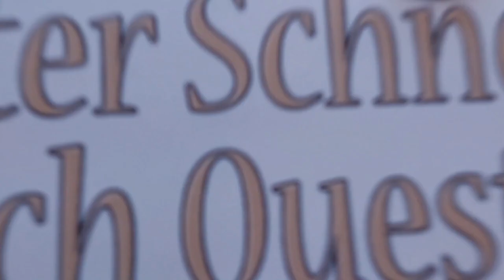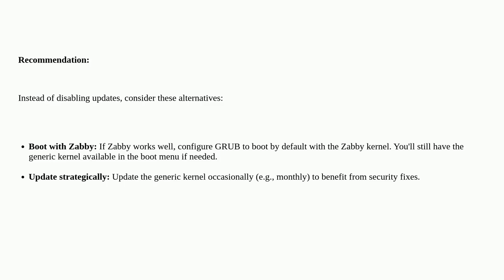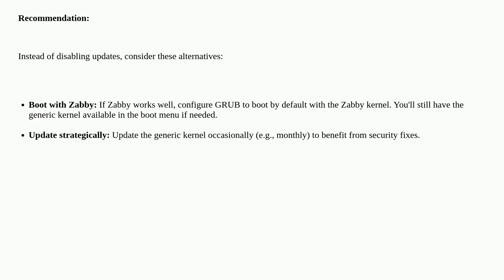I switched to the zabbly kernel for Ubuntu. Does it make sense to disable generic Ubuntu kernel u...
I switched to the zabbly kernel for Ubuntu. Does it make sense to disable generic Ubuntu kernel updates?

A special thanks goes out to the community

  ubuntu zabbly